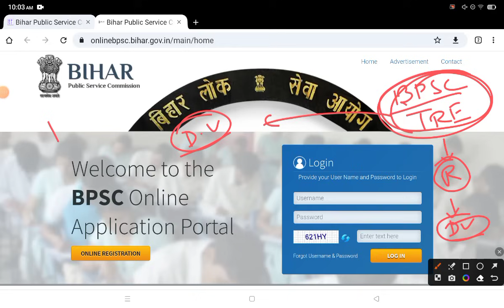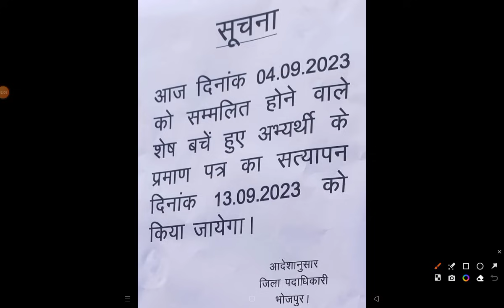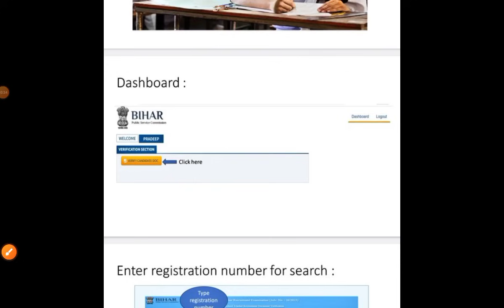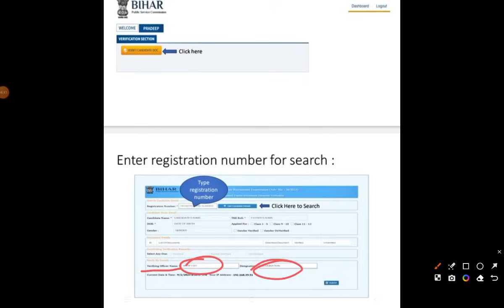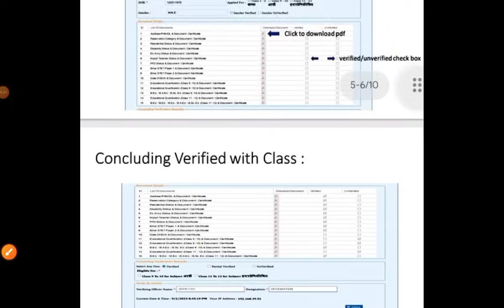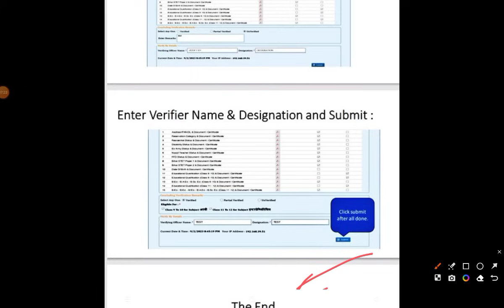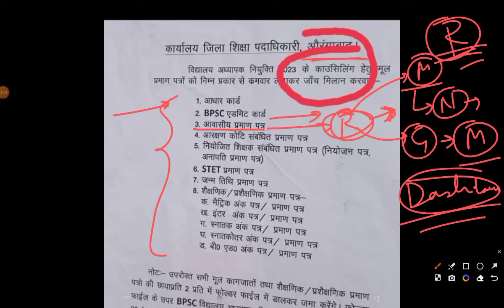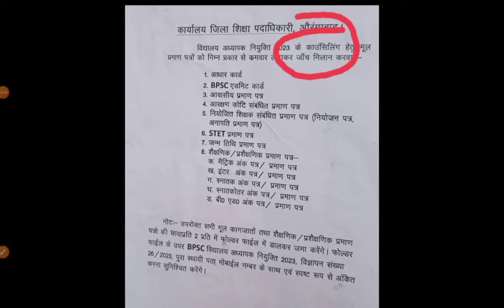BPSC TRE कैसे Documents Verification | जिनका नहीं हुआ उनका कब होगा |Documents Verify कैसे करवाये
BPSC TRE कैसे हुआ Documents Verification | जिनका नहीं हुआ उनका कब होगा |Documents Verify कैसे करवाये

BPSC Documents Verification 2023 | BPSC Teacher Vacancy 2023 Latest Update today

1. My Second Youtube Channel : YT Education
6.  Quiz Group YT Education

2.
4. Bihar Jobs Update 2020-23
5. Latest Job Update upcoming 2022-23